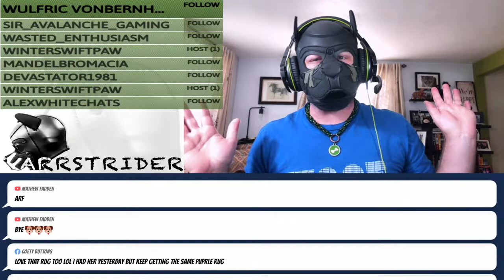Farrstrider Playz - Animal Crossing - Episode 04 - This is the most Ridiculous Craftable Outfit?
Bark! It's a New Horizon and Farrstrider's bringing you along for the ride! Today... we're gonna craft what is quite possibly the most extravagant, ridiculous, and expensive outfit in the game! Come & check out my super pawesome island, and maybe even meet a few of my friends too; as we play: Animal Crossing - New Horizons!

Farrstrider 720 N 10th St PMB 355 Renton, WA 98057 USA

StreamLabs - Streaming made easy. Save up to $10 on a subscription package with my link!